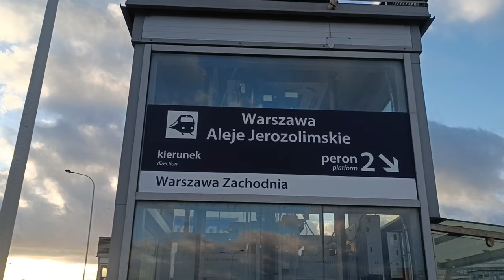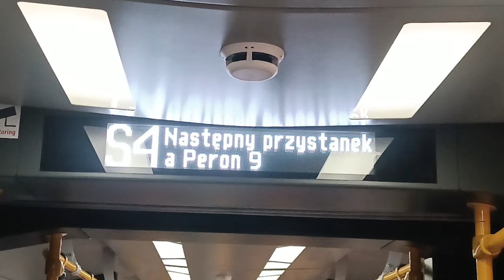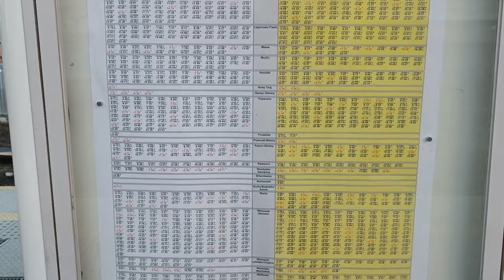LK6/LK20 | Warszawa Al.Jerozolimskie - Warszawa ZACHODNIA P. 9 | WKD i trochę pociągów | 27.12.2023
Przebudowana zachodnia strona stacji Warszawa Zachodnia, widziana z wybudowanego niedawno ponad innymi wjazdami łącznika linii radomskiej (LK6) i tzw. Małej Obwodowej (LK20).
Melex nadal przewozi podróżnych pomiędzy peronem 9 i ul. Kolejową. Zniknął namiot, który chronił schody prowadzące do przejścia podziemnego w kierunku Peronu 9 i Al. Prymasa Tysiąclecia. W jego miejsce powstaje docelowe zadaszenie.
Do tego WKD-ki, jeżdżące z/do przystanku Warszawa Reduta Ordona, towarowa SKM-ka, przepuszczająca pośpieszny i trochę różnych innych pociągów :D